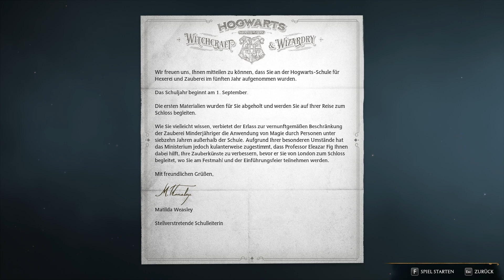🪄 Hogwarts Legacy 🧙 001 Hexer Henry Kingsley, Haus Slytherin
Eine neue Folge «Hogwarts Legacy» Viel Spaß!
Dir gefällt mein Video? Zeigs mit einem Like und Abo!

«BESCHREIBUNG»
Hogwarts Legacy ist ein fesselndes Open-World Action-Rollenspiel,
das in der Welt spielt, die erstmals in den Harry Potter Büchern vorgestellt wurde. Begib dich auf eine Reise durch vertraute und neue Schauplätze, während du magische Tierwesen erforschst und entdeckst,
deinen Charakter anpasst, Tränke braust, Zaubersprüche meisterst, Talente verbesserst und die Hexe oder der Zauberer wirst, die du sein möchtest.

Eine kurze BITTE an euch: Bitte benutzt das Wertungssystem hier auf Youtube. Sprich Gefällt euch das Video?
Gefällt euch das Video nicht? DAUMEN RUNTER. Damit unterstützt Ihr mich und meine Arbeit und die Videos können so besser gefunden werden.
Also ich würde mich sehr freuen wenn Ihr damit macht :). DANKE.

Kommentiert von Steffen aka Laxxus GamerFreak